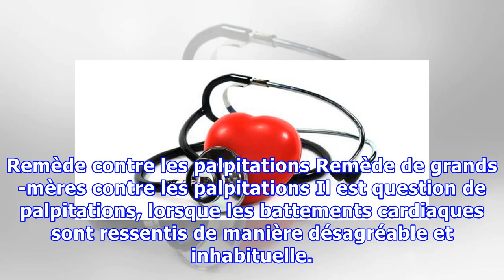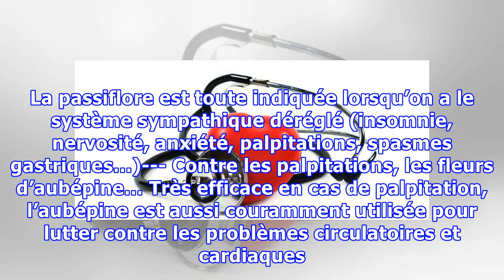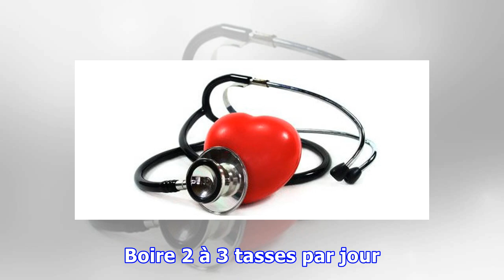Remède contre les palpitations